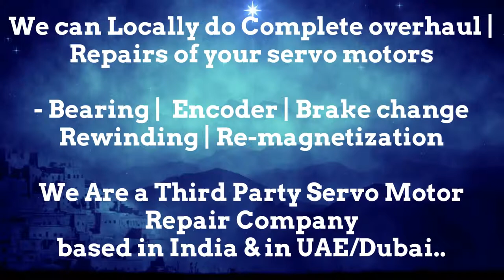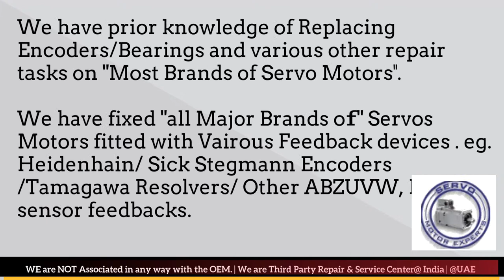SMI SPA Italy SML India Servo Motor Heidenhain Sick Encoder Align Resolver Angle Adjust Karnataka